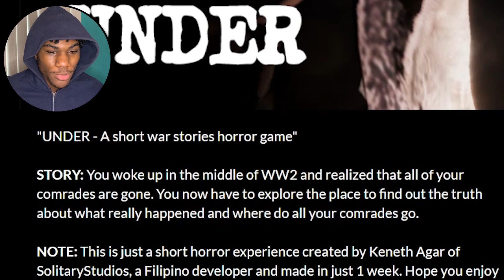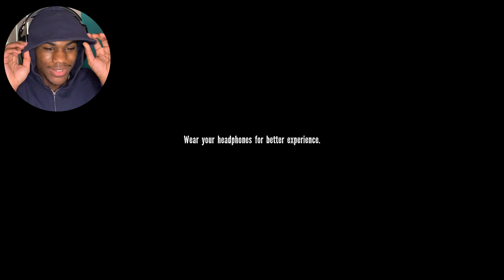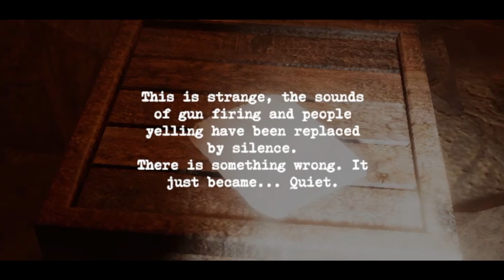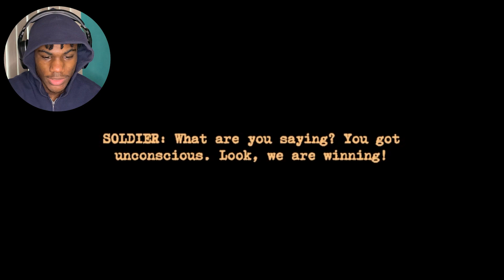There Was A Secret Monster In WW2 | Under